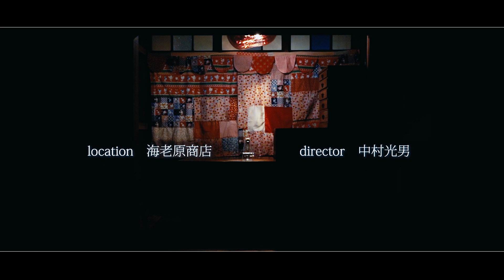【かんばんけんチクタク】 海老原商店＋青木尚哉GWP＋中村光男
看板建築の海老原商店さんと青木さん率いるダンサーの皆さんと一緒に作った映像作品です。

[青木尚哉グループワークプロジェクト]

[振付]　青木尚哉　森川弘和
[撮影地]　海老原商店
[ダンサー]
村川菜乃
近土歩
木原萌花
赤城里奈
常田萌絵
児玉アリス
森川弘和
青木尚哉
[映像]　中村光男

この映像とは別にshort ver(15秒)が20本あります。